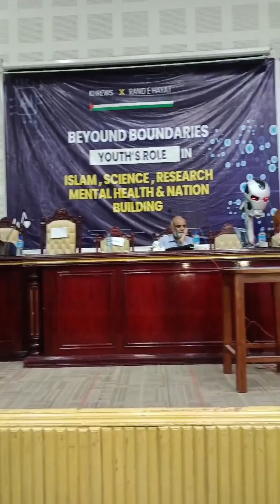Features of KHR AI Doctor Robot 1.0 | Quaideazam University Conference | KHREWS